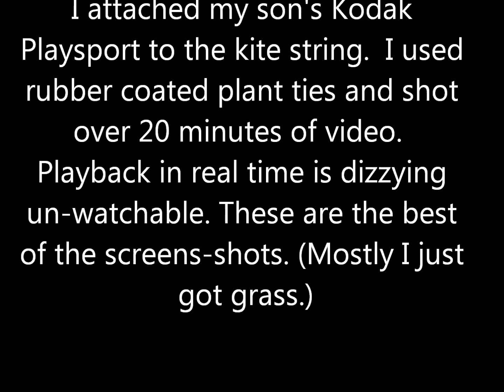Kite Flying Photography at Miller Park walking track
I shot over 20 Minutes of video with a Kodak 5MP Playsport camera. These are the best of the screenshots. At real time the videos are dizzy and un-watchable. even at 1/8th speed it's hard to watch, plus it's mostly shots of grass. The camera swung and oscillated wildly most of the time.